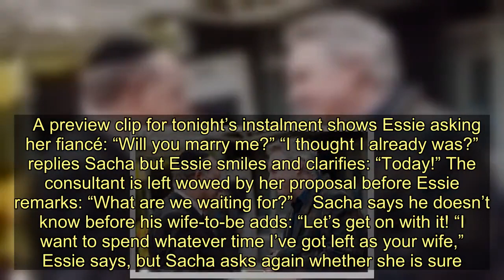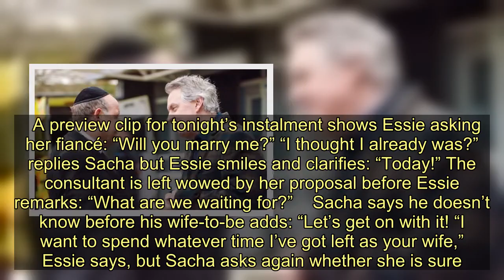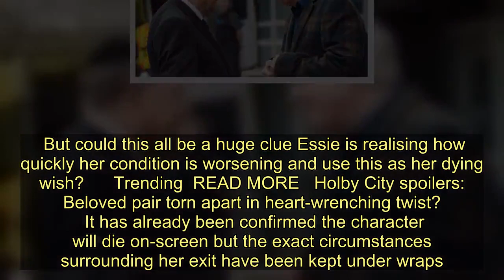Holby City spoilers: Sacha Levy devastated as Essie dies in his arms after wedding?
Sign up for FREE now and never miss the top Royal stories again.  Please see our Privacy Notice for details of your data protection rights. BBC viewers are sure to be in for some emotional scenes tonight when Sacha Levy (played by Bob Barrett) and Essie Di Lucca (Kaye Wragg) will finally get their long-awaited wedding day. But with Essie quickly getting more unwell, could the pair’s happiness by short-lived after it’s been strongly hinted Essie could die in the arms of her other half shortly after their ceremony? Essie returned to Holby City hospital earlier this year with a new lover in tow but it didn’t take her long to reunite with Sacha.  However, just a couple of months later, she discovered her cancer had returned and she would be required to have more treatment.  With the support of her colleagues and Sacha, she went ahead with a further round of gruelling chemotherapy. But she bravely decided to end her treatment last month when she was told the cancer had spread and it was not working to shrink the tumour.     READ MORE   Holby City fans hit out over huge show shake-up  As her condition has continued to deteriorate in recent weeks, Essie decides to take a leap of faith and asks Sacha to marry her tonight.  A preview clip for tonight’s instalment shows Essie asking her fiancé: “Will you marry me?” “I thought I already was?” replies Sacha but Essie smiles and clarifies: “Today!” The consultant is left wowed by her proposal before Essie remarks: “What are we waiting for?”    Sacha says he doesn’t know before his wife-to-be adds: “Let’s get on with it! “I want to spend whatever time I’ve got left as your wife,” Essie says, but Sacha asks again whether she is sure. She cheekily remarks: “I can’t promise to do much honouring an obeying… so is that a yes?” Tonight’s episode will see Essie and Sacha’s friends and colleagues rally around to get everything ready at the last minute.   Luckily, Rabbi Stein (David Horovitch) is available at short notice to officiate the wedding leaving Sacha relieved. Dom Copeland (David Ames) steps in to find Essie a wedding dress and is on hand to get her glammed-up for her special day.  Sacha will ask close pal Jac Naylor (Rosie Marcel) to be his “best man” while Fletch (Alex Walkinshaw) will proudly walk her down the aisle. But could this all be a huge clue Essie is realising how quickly her condition is worsening and use this as her dying wish?      Trending  READ MORE   Holby City spoilers: Beloved pair torn apart in heart-wrenching twist?  It has already been confirmed the character will die on-screen but the exact circumstances surrounding her exit have been kept under wraps. However, with the show set to take a break after tonight, it seems this could be the conclusion the series will end up pausing on. Fans of the hospital-based drama agree, with one writing on Twitter: “Oh there could be tears tonight folks.” Another